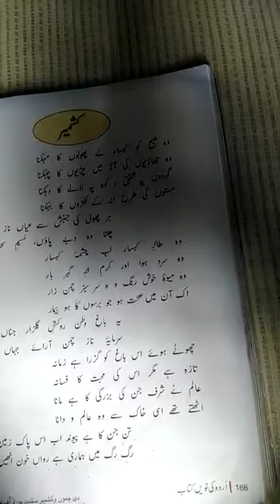Class 9th Urdu Chakbast ke halate zindagi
Teacher: Mam Fatima Zahra